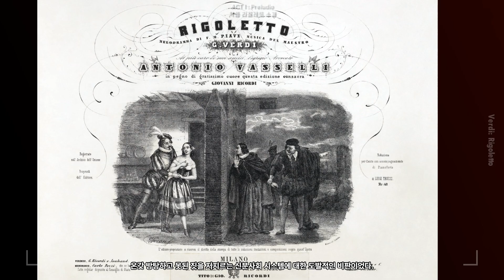베르디: 리골레토 1막 리골레토와 스파라푸칠레의 만남 | Verdi: Rigoletto Act 1 | 저주의 시작 | 운명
베르디: 리골레토 1막 리골레토와 스파라푸칠레의 만남
Verdi: Rigoletto Act 1

필유린의 클래식 | Opazizi Classical Music | Phil Urin's Classical Music
[네이버 클래식 음악 블로거]

00:00 | ACT I : Preludio 작품 리골레토 소개
05:38 | ACT I : Preludio 작품 리골레토 1막 : 리골레토와 스파라푸칠레의 만남
09:50 | ACT I : Della mia bella incognita borghese (Duca)
             리골레토 1막 : 누군지 모를 순진한 그 소녀, 그녀와 사랑을 이루고 싶소.
11:28 | ACT I : Questa o quella per me pari sono (Duca)
             리골레토 1막 : 이 여자나 저 여자나 내겐 똑같소. 모두 같이 아름답소.
15:20 | ACT I : Gran nuova! Gran nuova! (Marullo)
             리골레토 1막 : 내 말 좀 들어봐.
17:50 | ACT I : Ch’io gli parli (Monterone)
             리골레토 1막 : 말할 것이 있소. 공작! 들으시오.
22:16 | ACT I : Quel vecchio maledivami! (Rigoletto-Sparafucile Duett)
             리골레토 1막 : 리골레토, (혼잣말로) 그가 나를 저주했네. 스파라푸칠레, 나으리?

작품상세해설 및 대본 : 블로그
베르디 리골레토 대본 2막 리골레토의 아리아 "이 천벌을 받을 비겁한 놈들아" : Bruson · Cappuccilli · Julius Rudel · Sherrill Milnes